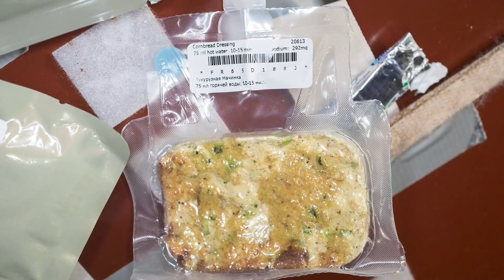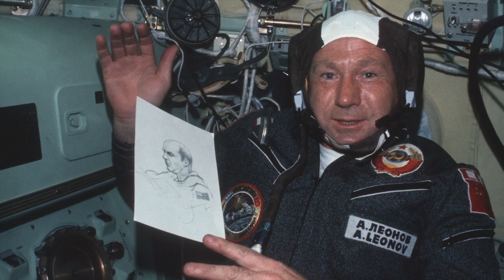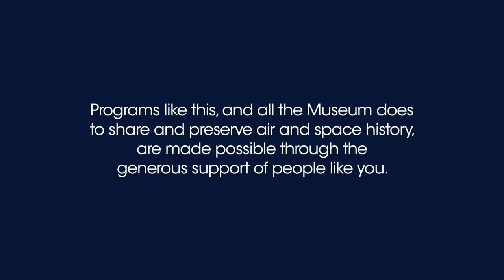Astronaut Talks with Students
NASA Astronaut Kjell Lindgren talks with students and answers their questions.  Watch until the end when he is surprised with a very special guest.